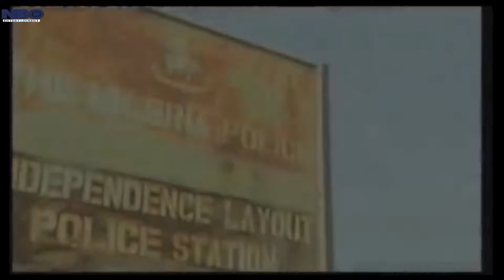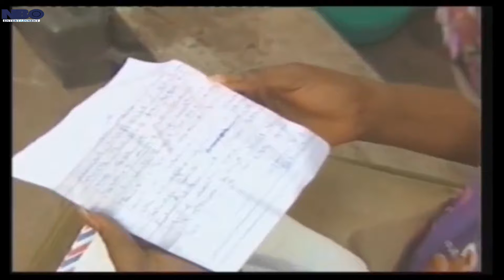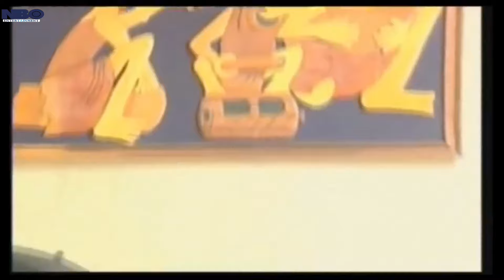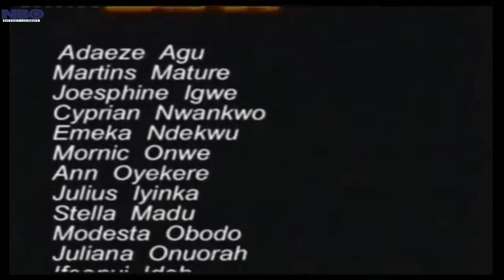I Can't Believe My Evil Uncle Is Behind All This Tragedies - A Nigerian Movies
This Nigerian movie. A man robs and kills a prostitute but before she dies, she places a deadly curse on him and his seed. Will her curse stand?

Starring: NWANI OKOLO, CHINWE OWOH, EUCHARIA ANUNOBI

Aforevo Name: mother restaurant